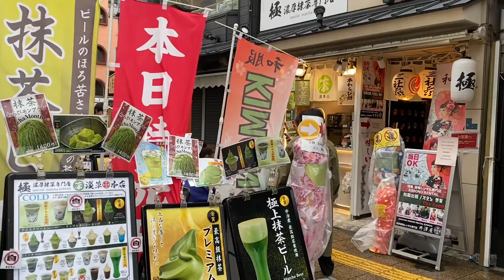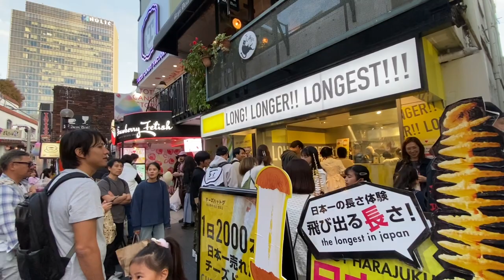Tokyo Travel Series | Ep2- Senso-ji | Tokyo Skytree | Omotesando | Takeshita Street